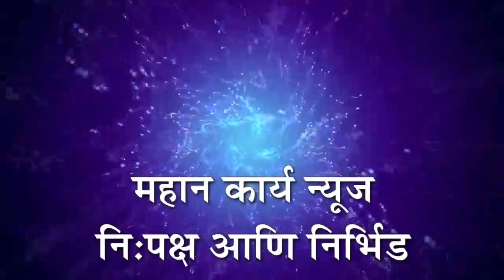मराठा आरक्षण मेळाव्याला निलंगा तालुक्यातून हजारो मराठा बांधव जाणार : सकल मराठा समाजाचा निर्धार